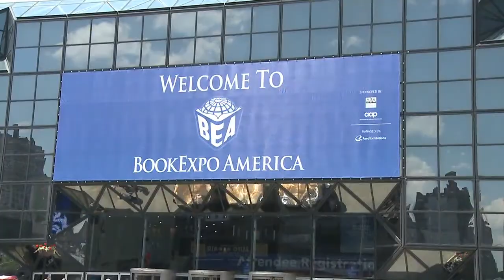MICHAEL CONNELLY & GEORGE PELECANOS talk about writing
is the place to watch this whole interview, and more cools shows like this one!